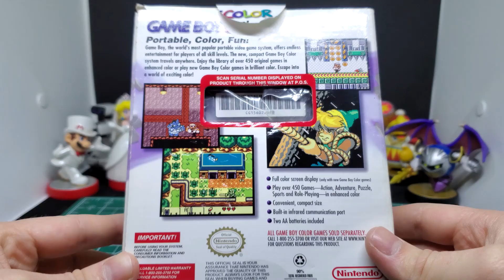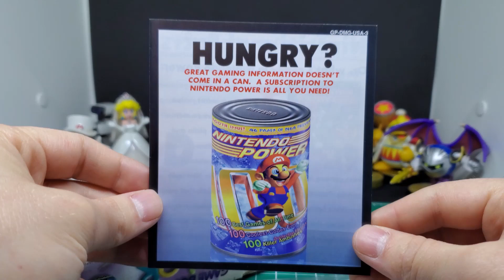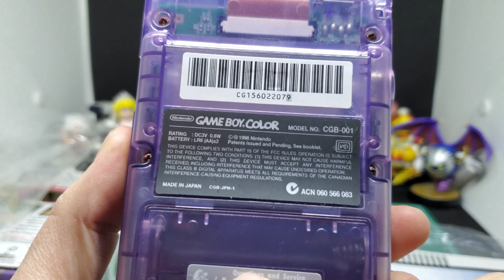Atomic Purple Game Boy Color UNBOXING *ASMR No Talking*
Today we will be checking out this CIB boxed Atomic Purple Nintendo Game Boy Color handheld video game console!